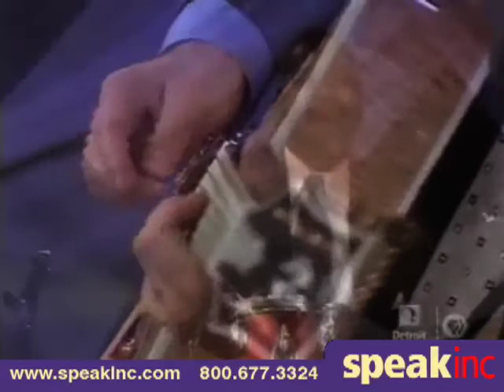Keynote Speaker: Josh Linkner - Presented by SPEAK Inc.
At an age when most pre-teens were still finding their way to Geometry class, Josh began performing in public as a jazz musician. He was 13, and he's been improvising ever since. The improvisation has continued in the business world, where Josh has founded and built four highly-successful technology companies over the last 20 years.

As the founder and CEO of ePrize, he has led a revolution by dislodging the old guard and dominating the industry through disruptive innovation and creativity. ePrize has produced over 5,000 industry-leading interactive promotions across 36 countries, for 74 of the Top 100 brands including Coca-Cola, AT&T, The Gap, Procter & Gamble, Disney, Dell, Adidas, Citibank and Microsoft.

ePrize has won dozens of awards including Red Herring's Top 100 Technology Firms in North America, Inc. 500 (five years in a row), #1 fastest-growing on PROMO 100, Fast Company's Fast 50 Reader's Choice, and 101 best places to work in Michigan.

Josh is a highly sought-after keynote speaker, and is a frequent source-for-comment among top business, technology and marketing media. He has been featured in the Wall Street Journal, Fast Company, AdAge, Entrepreneur, AdWeek, and Inc. Magazine. Josh has won several business, technology, and design awards including the Ernst & Young Entrepreneur of the Year Award, Crain's 40 under 40, Automation Alley's CEO of the Year, and the Detroit Executive of the Year.

Josh's highly-anticipated second Book - Disciplined Dreaming: A Proven System for Breakthrough Creativity - is due out in February, 2011 (Wiley / Jossey-Bass). The book offers a 5-part process that will transform your organization - or your career - into a non-stop creativity juggernaut.

You can still catch Josh improvising today; both playing jazz professionally in smoky jazz clubs and inspiring thousands worldwide on igniting their creativity.